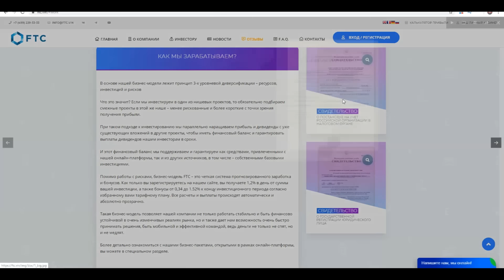НЕУРАВНОВЕШЕННЫЙ ПАССАЖИР ОРЁТ В ТАКСИ / РЕАКЦИЯ ЛЮДЕЙ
ПСИХИЧЕСКИ НЕНОРМАЛЬНЫЙ ПАССАЖИР

✔ Не забудь оставить комментарий,ведь я все их читаю и многим отвечаю :3